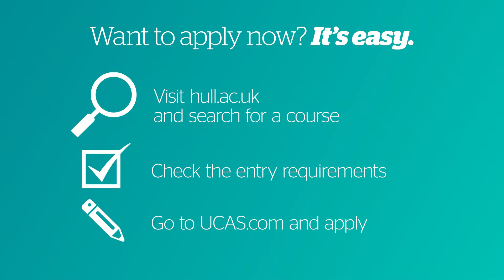Leah Cox - Physics - University of Hull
Looking to start studying Physics? Leah tells us why she chose to study it at Hull, and what it is about physics that excites her. To find out more about our Physics courses, visit our